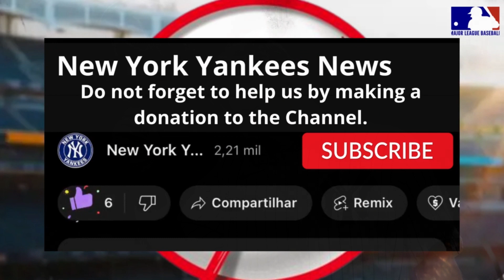🚨 CHANGES DJ LEMAHIEU | YANKEES NEWS | YANKEES FANS | YANKEES NEWS TODAY | LATEST NEWS FROM YANKEES!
What is Rhino Gold Gel?
Rhino Gold Gel is a male enhancement product designed to eliminate male sexual problems including low libido, erectile failure, erectile dysfunction and penile size.

What is Veniselle?
Veniselle is for varicose veins works actively to regenerate the health of the legs by eliminating the symptoms of the disease. It features many powerful herbal extracts, which are widely used in folk medicine for their vasoprotective properties and this cream has positive effects on the skin and damaged blood vessels.

RIGHT OF IMAGES: albat, MLB, NJ.com, Beyond the Box Score, NJ.com, ClutchPoints, Elite Sports NY, Beyond the Box Score, Sportsnet, BarDown, MLB, Pinstripe Alley, Yahoo Sports, amNewYork